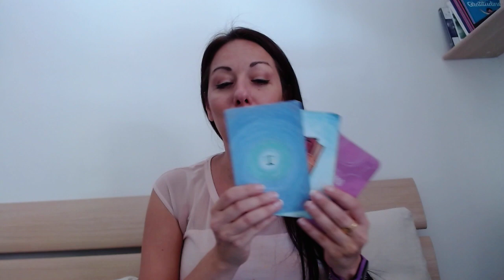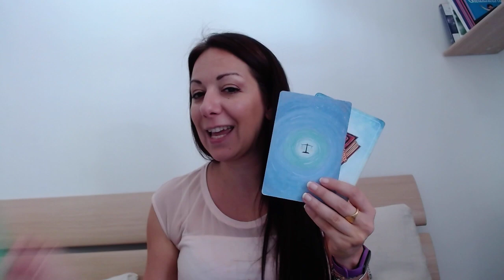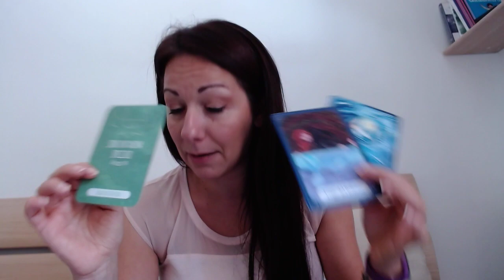Scegli un mazzetto 🃏 (6-12 Settembre 2021)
Scegli un Mazzetto e scopri come andrà la tua Settimana.
Affidati all'istinto e scegli il Mazzetto 1, 2, 3 così da avere i consigli più giusti per te

☁️RISORSE UTILI ☁️
💙nel Video Lianka usa: